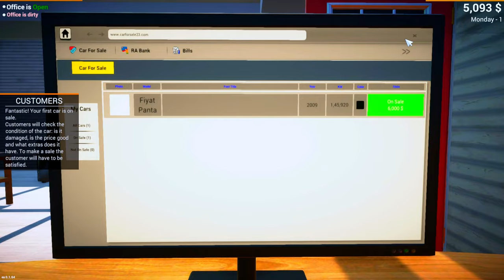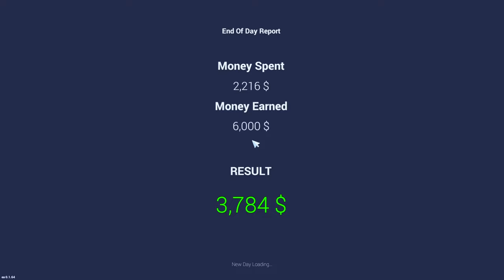Selling My Cars For Cheap Price 😍 | Car For Sale Simulator Gameplay | Tamil | GTW SKULL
[📷 Electronics] Beats Studio3 Wireless Noise Cancelling Over-ear Headphones - Apple W1 Headphone Chip

[🎵 Musical Instruments] Audio-technica At2020 Cardioid Condenser Studio Xlr Microphone

[🎵 Musical Instruments] Røde Nt1 5th Generation Large-diaphragm Studio Condenser Microphone With Xlr And Usb Outputs

[🛍️ Electronics] Sony Wh-1000xm4 Wireless Premium Noise Cancelling Bluetooth Over Ear Headphones With Mic For Phone Calls

[🎹 Musical Instruments] Akai Professional Mpk Mini Mk3 25 Key Usb Midi Keyboard Controller With 8 Backlit Drum Pads

[🎮 Toys and Games] Bhabha Sales Hand-held Portable Car Game Adventures Game Machine Speed

[🎮 Toys and Games] Myaskro® Life Size Highly Accurate Removable Articulating Jaw Skull Details And Interior Structures Skull Cap - 3-part Human Skull Model

[🪑 Furniture] Green Soul Beast Racing Edition Ergonomic Gaming Chair With Premium Fabric & Pu Leather

[📱 Electronics] Apc Back-ups Pro Br1500g-in

[📱 Electronics] Geekria Earpad For Sennheiser Gsp 600